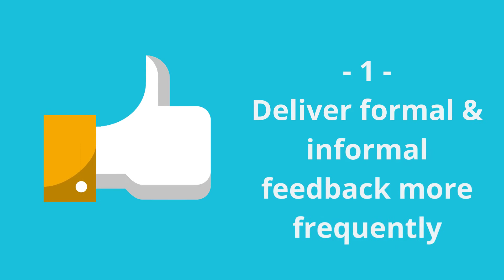How to Pave Better Paths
Strategic workforce and succession planning, training and performance management are highlighted in the report as essential areas of focus for improving public sector adaptability and longer-term viability to thrive and meet employee and citizen expectations.

Additionally concerning, the survey found only 13% of surveyed state and local government employees and 7% of HR directors agreed that training is “a good use of their time.” Less than half (48%) were satisfied with their organization’s support for advancing employees’ careers, which indicates that employees are not being groomed for roles likely to be vacated by retiring baby boomers in the near future.